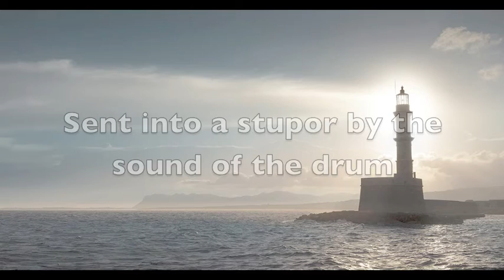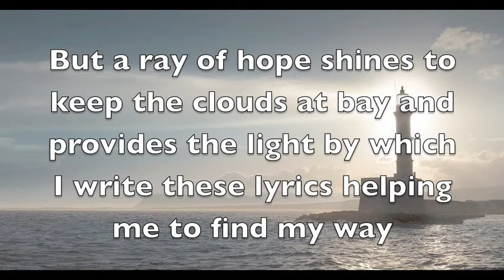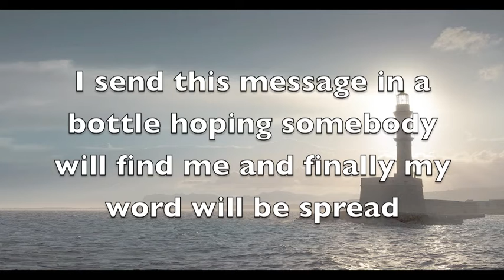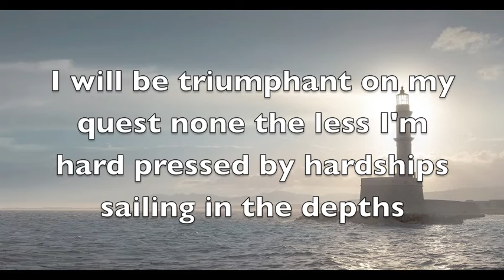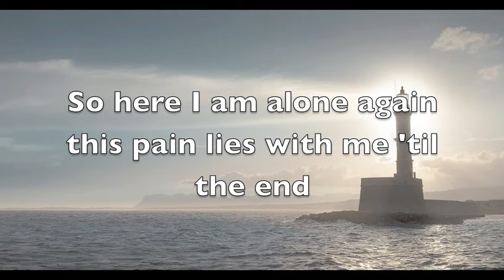Isor & Kid A - Soundwaves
From the album "Soundwaves" by Louis Farace and Matthew Needham released 2019